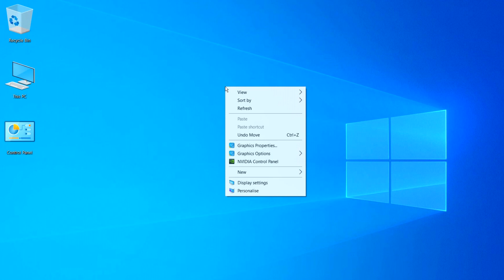Make Small iCon Desktop in window 10.